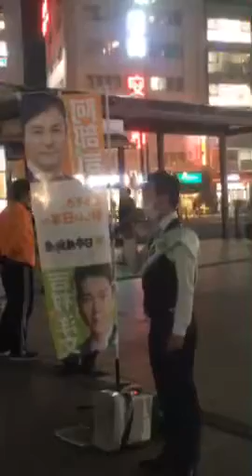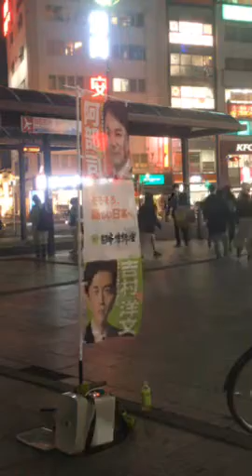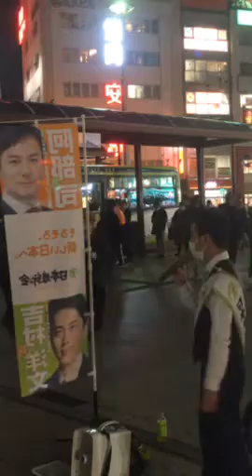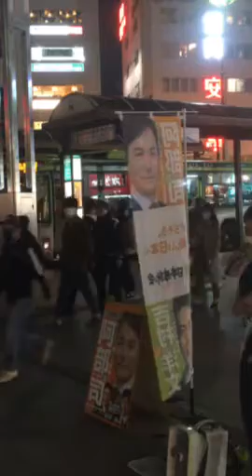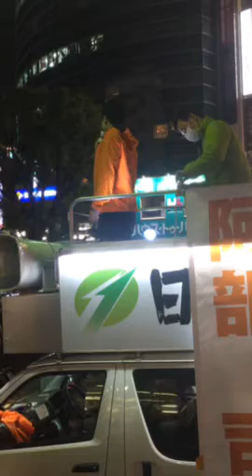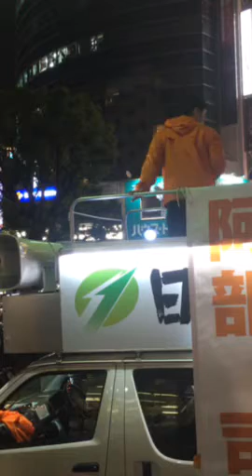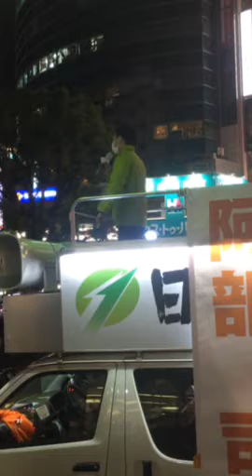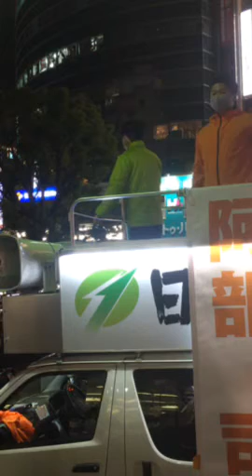[ツイキャス] 日本維新の会 赤羽駅東口 阿部司 ２０２０年１１月１２日 - 羽田ゆきまさ報道局 (2020.11.12)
日本維新の会　赤羽駅東口　阿部司　２０２０年１１月１２日 - 羽田ゆきまさ報道局
日時: 2020/11/12

00:00 - 日本維新の会　赤羽駅